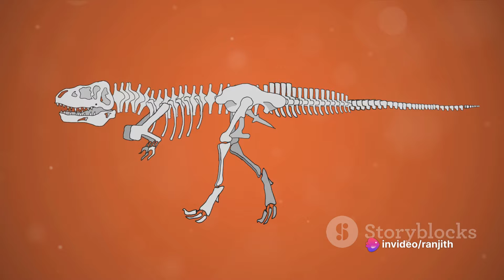"Unearthing Titans:The Saga of Sauropods in the Mesozoic Mystery@ranjithgunasekara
"Lost Giants of the Mesozoic: Unraveling the Mystery of Sauropods" invites readers to explore the awe-inspiring realm of sauropods, the massive long-necked dinosaurs that once dominated the Earth in the Mesozoic era. Delving into their extraordinary size and distinctive adaptations, this engaging journey unveils the latest discoveries that contribute to unraveling the mysteries surrounding these ancient giants. From their colossal presence to the intriguing details of their biology, the book provides a captivating glimpse into the world of sauropods, offering a comprehensive and accessible look at the ongoing scientific exploration of these remarkable creatures.